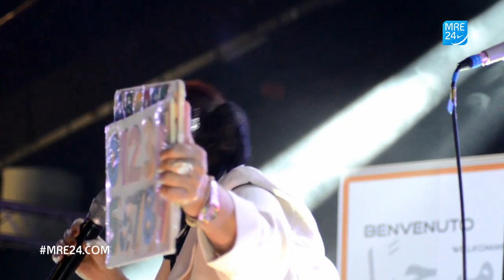طاطا ميلودة: قصة امرأة مغربية مكافحة تحدت الأمية لتتحول إلى نجمة سينيمائية بباريس